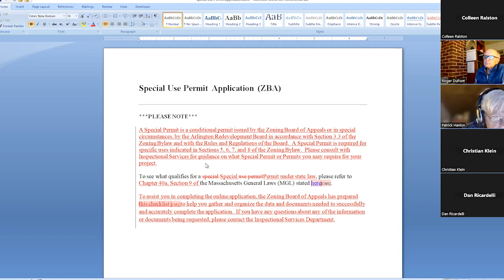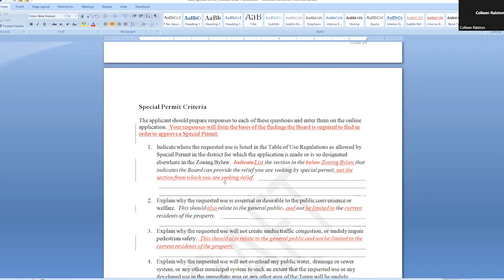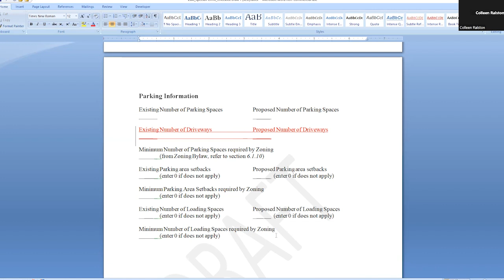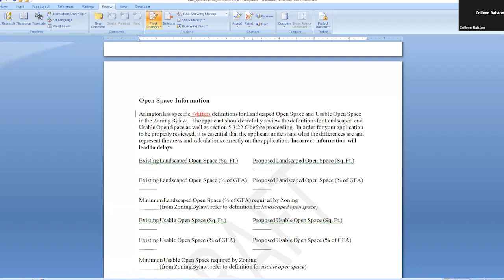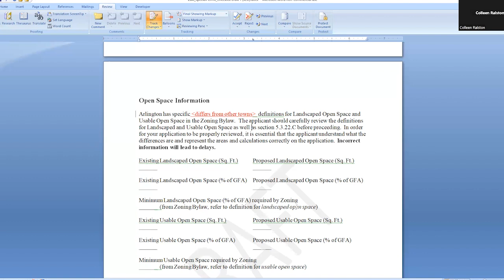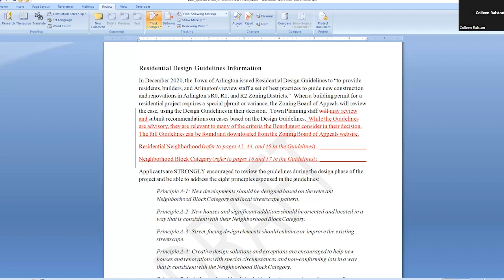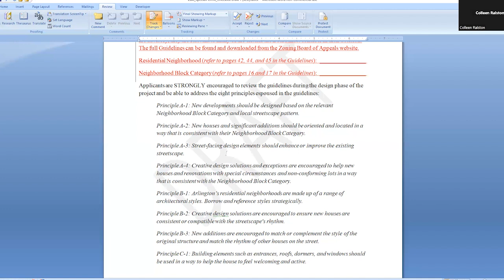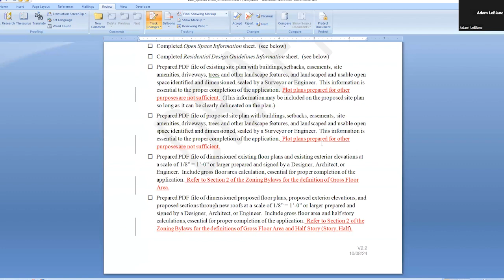Zoning Board of Appeals Meeting - October 8, 2024